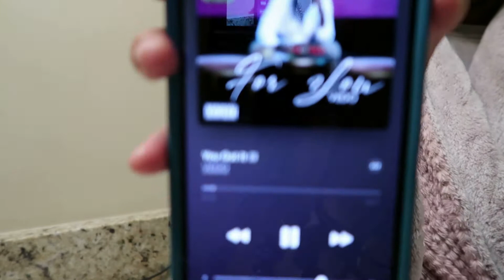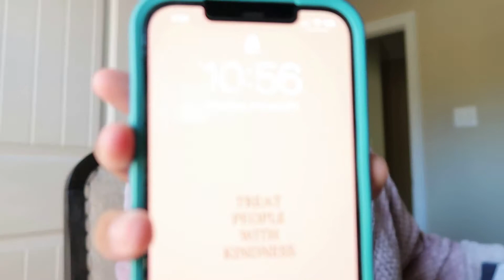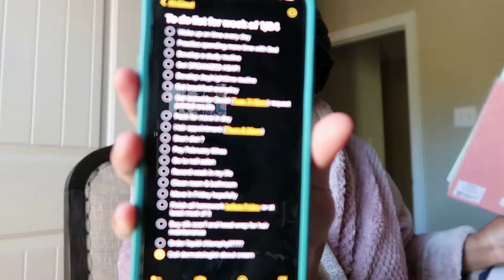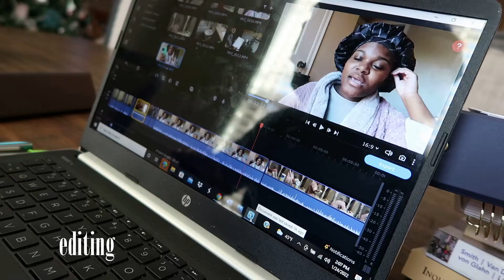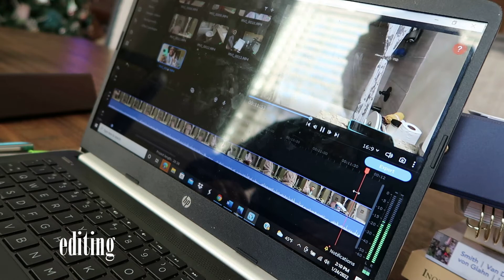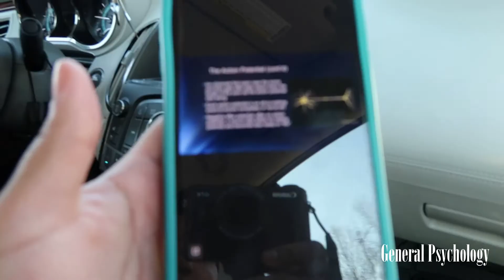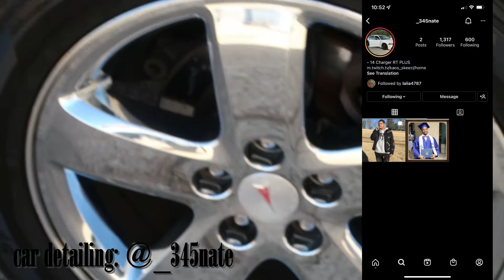A week in my life: getting ready to move back on campus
What's up everyone! In this video you will come along with me through a week in my life. Thank you all so much for supporting me! I love you all! Enjoy viewing!